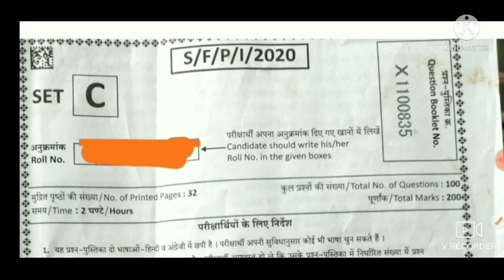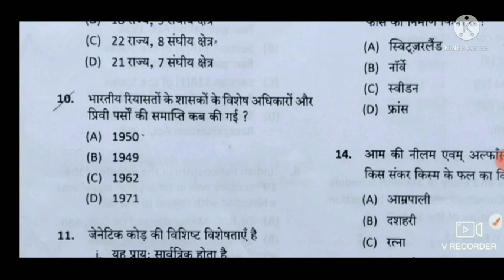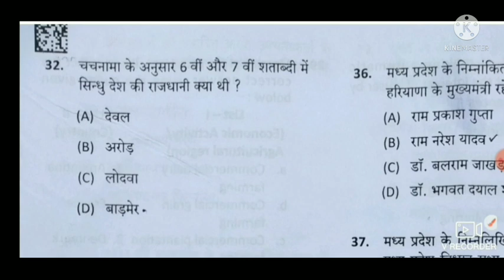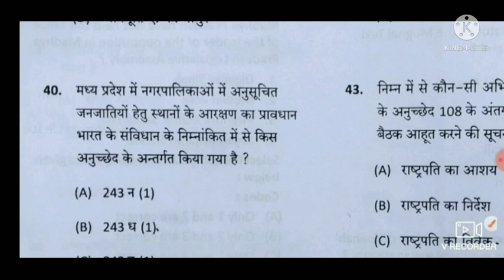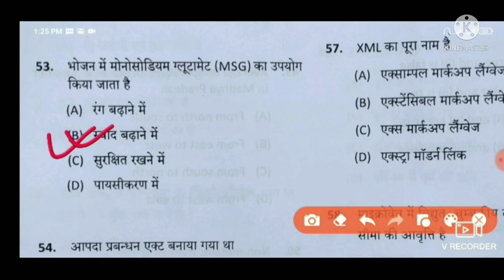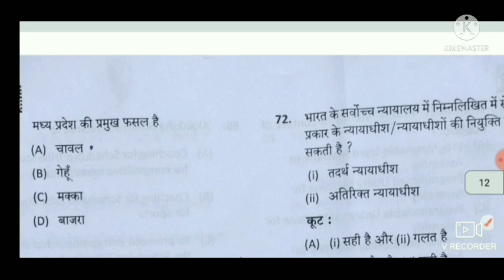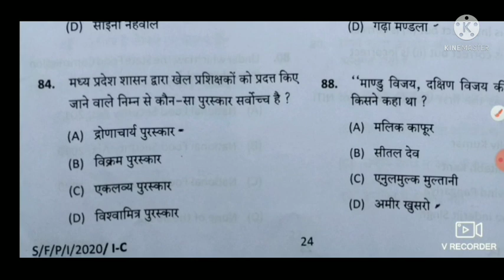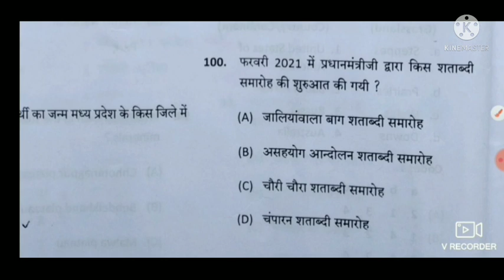Mppsc answer key 2021/MP PSC pre answer key (25.07.21) imp classes/MPPSC paper1 2020-21.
ImpClasses/mppsc pre answer key 2021, answers of psc pre, imp classes , mppsc pre 25 july answers, mppsc ka paper answer ke sath. psc paper ke answer by imp classes. imp classes. 25 july paper psc ,by brij sir.mppsc solution.,psc paper 1 answer key 2020-21